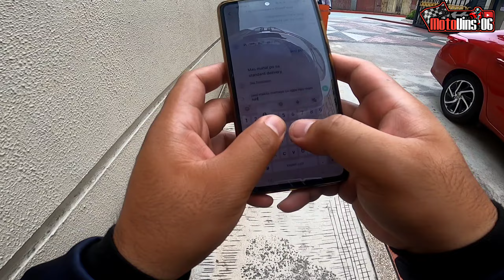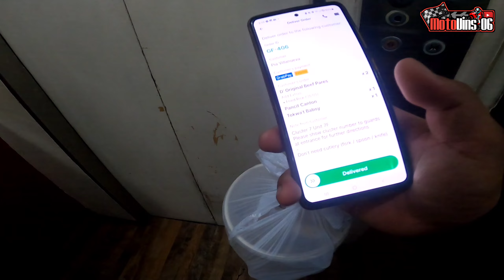GRABFOOD DELIVERY: GRABE AKYAT ULIT SA 7TH FLOOR